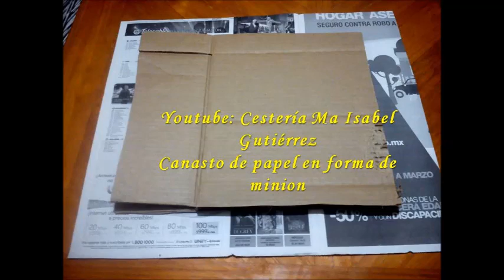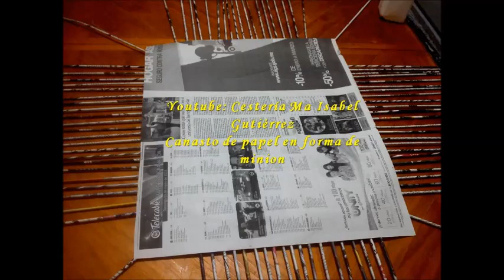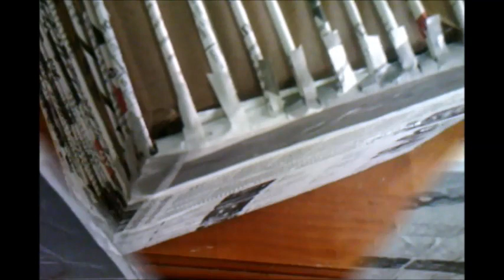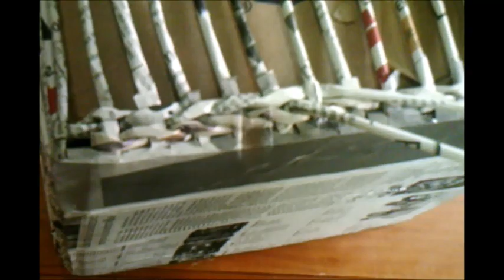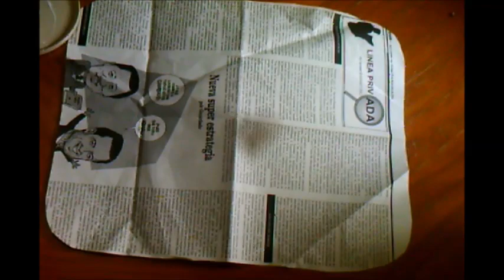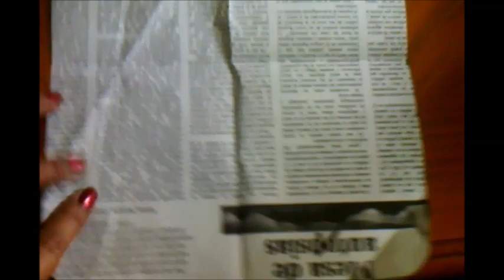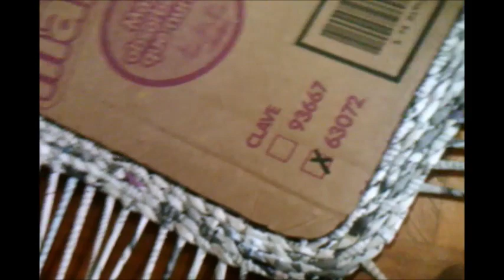Canasto de papel para ropa en forma de Minion. DIY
Paso a paso te muestro como hacer este simpático canasto de papel para la ropa en forma de minion, te sorprenderá lo fácil que es hacerlo. Les comento que entre mis mas de 200 tutoriales que he compartido, la mayoría son de cestería de papel desde nivel principiantes hasta la elaboración de canastos de todos tipos, tamaños y formas, si das clic en el siguiente enlace, te llevará a ver la lista
Te invito a que compartas tus trabajos, dudas y todo lo referente a manualidades, artesanías y reciclaje en mi grupo de facebook Corazón artesano, solicita tu ingreso dando clic
También me encuentras en mi página de facebook Cestería y regalos ecológicos, donde además de mis trabajos, encontrarás muchísimas ideas lindas y fáciles, dale ME GUSTA y recibe las notificaciones, solo tienes que dar clic